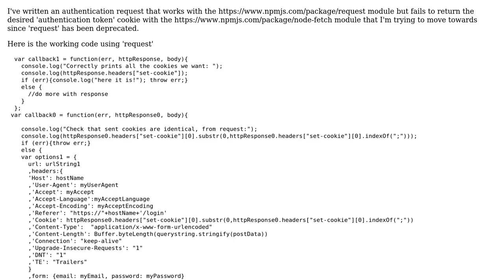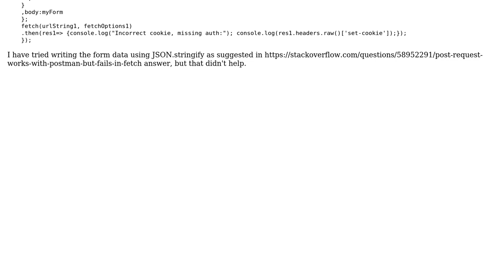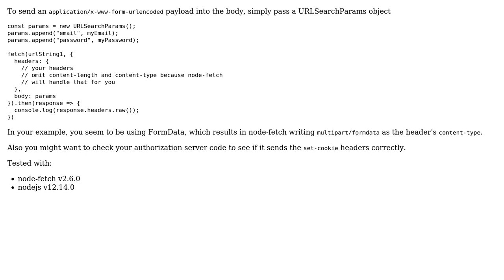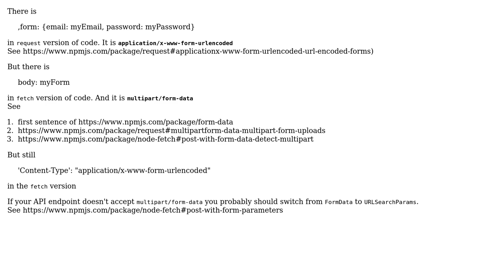Authentication POST works in 'request' but not with 'node-fetch' (2 Solutions!!)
Authentication POST works in 'request' but not with 'node-fetch'

With thanks & praise to God, and with thanks to the many people who have made this project possible! | Content (except music & images) licensed under CC BY-SA | Music | Images & others | With thanks to user x00 user garson user Alan Darmasaputra and the Stack Exchange Network Trademarks are property of their respective owners. You are responsible for your own actions.